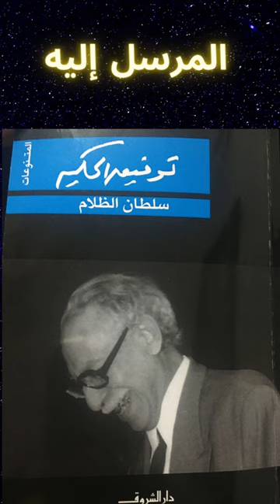الرسالة العاشرة من سلطان الظلام